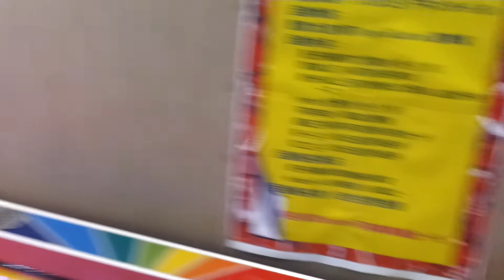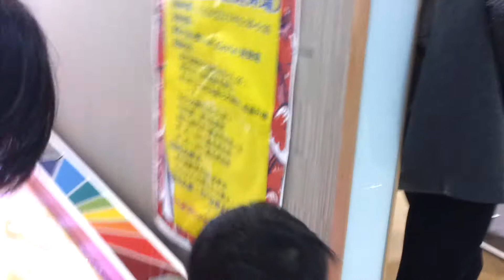愛買大直店遊樂場 20111113_111853.mp4